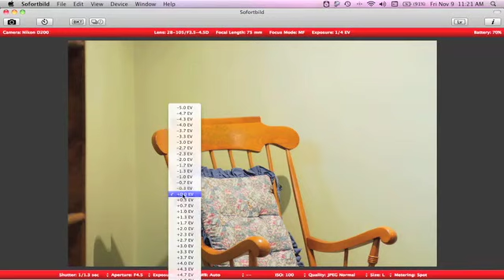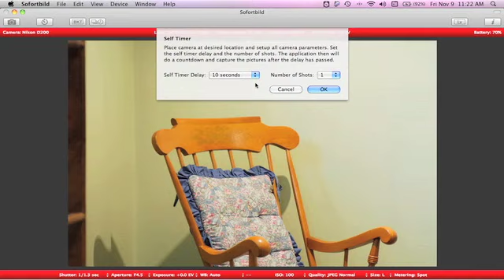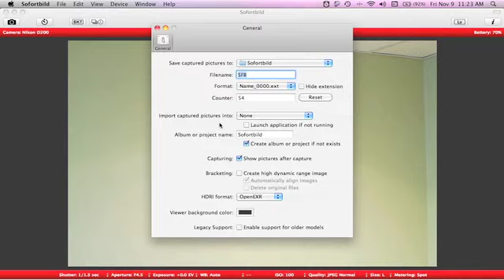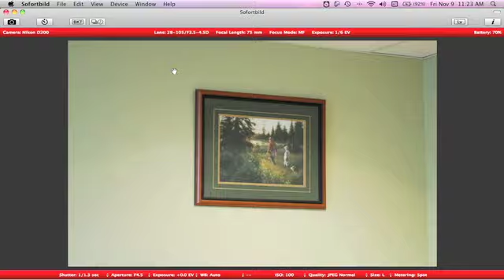Free Camera Tethering Software for Mac & Nikon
Path-Tech reviews the free Sofortbild tethering software for Mac & Nikon. This is a terrific little program that's extremely intuitive to use and at an unbeatable price point. It also delivers a number of very nice touches like the Inspector Hud and Live View compatibility.